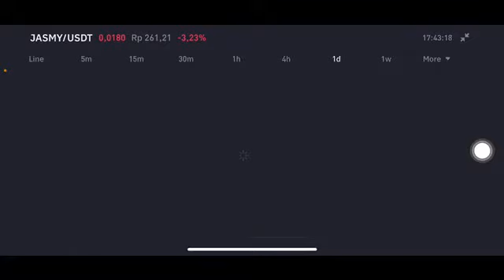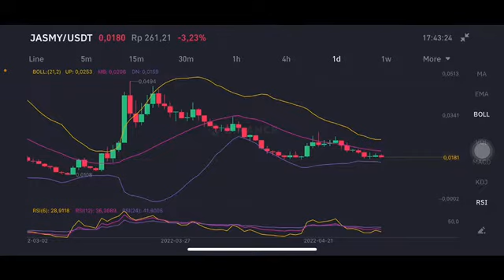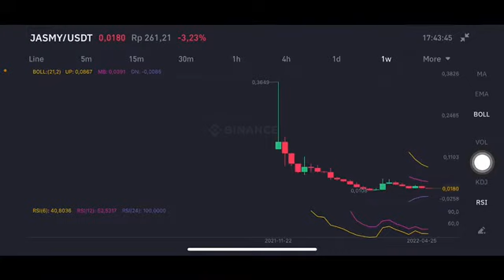JASMY COIN PRICE PREDICTION | JASMY TIME TO BUY ? 😱💥JASMY COIN ANY HOPE ? 😱😱